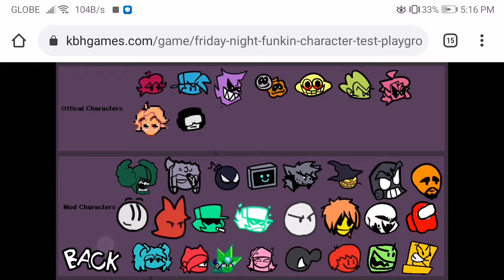first time doing fnf playground